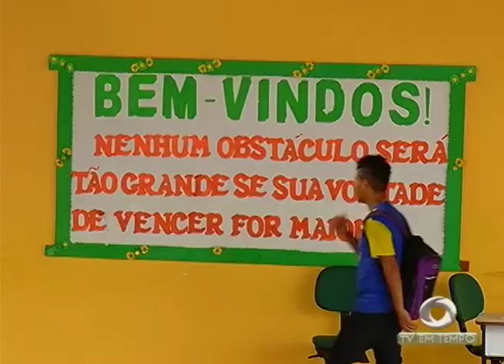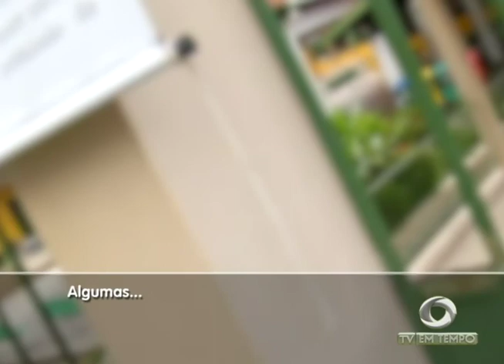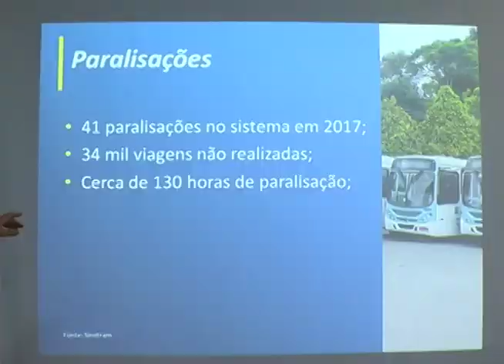Homem entra com uma faca em uma escola pública e leva os pertences de uma professora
01º BLOCO JORNAL 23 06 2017 - Homem entra com uma faca em uma escola pública e leva os pertences de uma professora